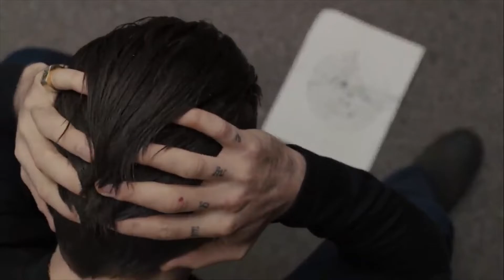NAIL GOD - jack harlow (prod. clams casino)